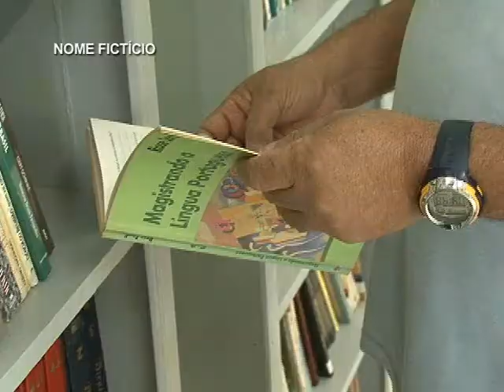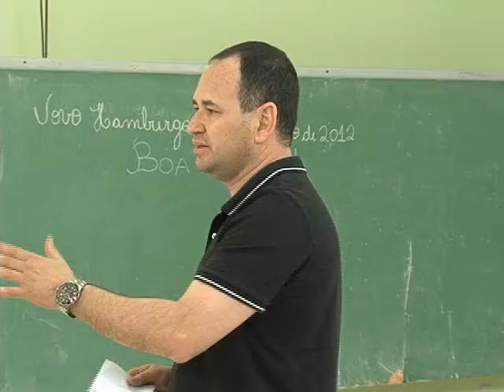TV Feevale Notícias - Faça Mais- Biblioteca Presídio